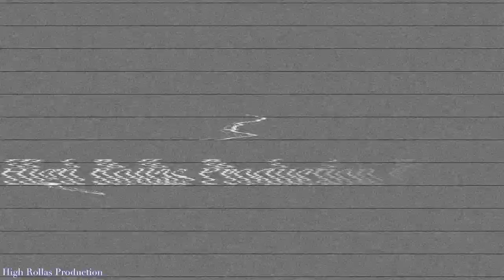Guyanese Artist Jumo Primo & Timeka Marshall / Interview / Soca Rave / High Rollas